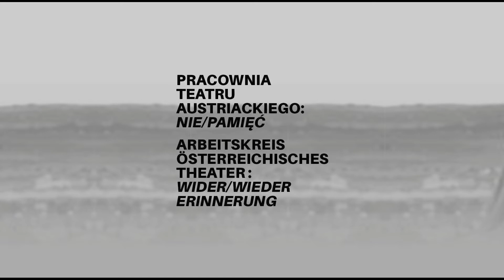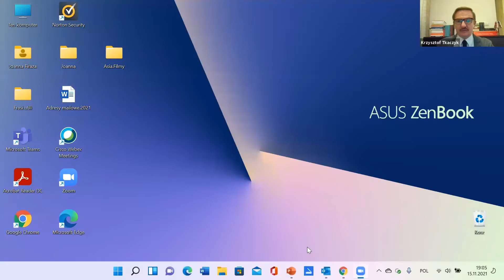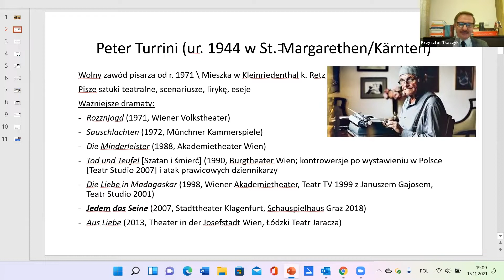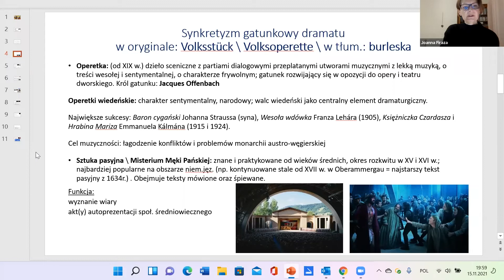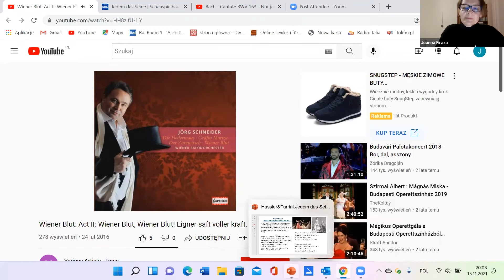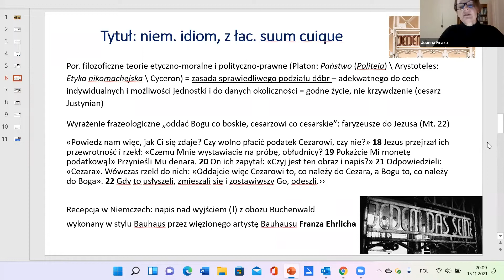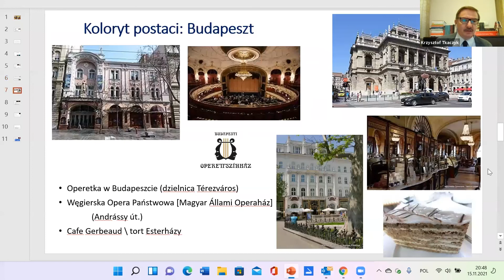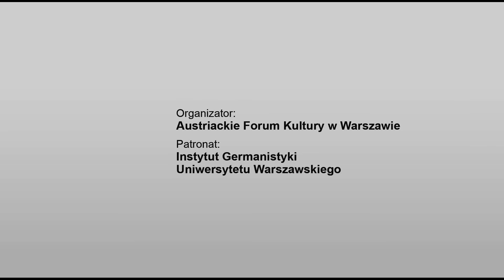Silke Hassler & Peter Turrini: „Wiedeńska krew”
Silke Hassler & Peter Turrini: „Wiedeńska krew” (Każdemu, co mu się należy!) – seminarium z cyklu pracownia teatru austriackiego: nie/pamięć.

Jak opowiedzieć o czasach, w których łacińska sentencja "suum cuique – każdemu, co mu się należy", odzwierciedlająca zasadę respektowania praw jednostki i ideę sprawiedliwej nagrody znalazła się na bramie wejściowej do obozu koncentracyjnego w Buchenwaldzie, a niewinny tytuł operetki Johanna Straussa (syna) „Wiedeńska krew” nabrał upiornego znaczenia?